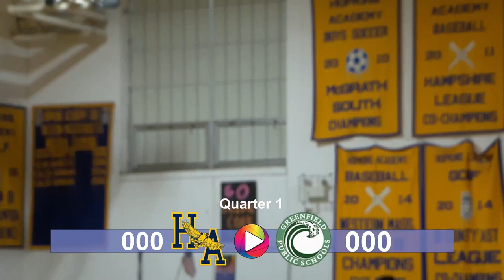Hopkins Boys Varsity Basketball vs. Greenfield: 1-13-23